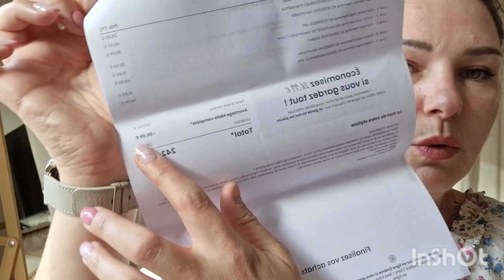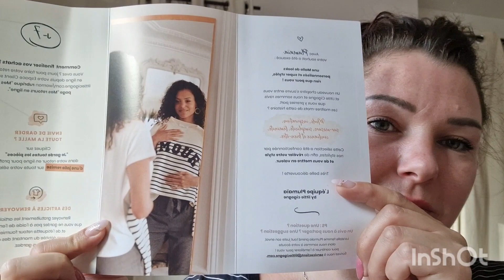(Box) Un nouveau test peu concluant!! BOX PLUMAÏA